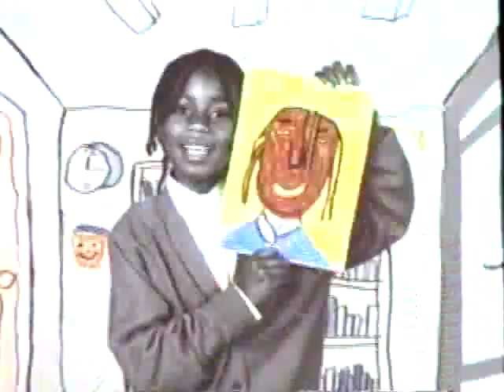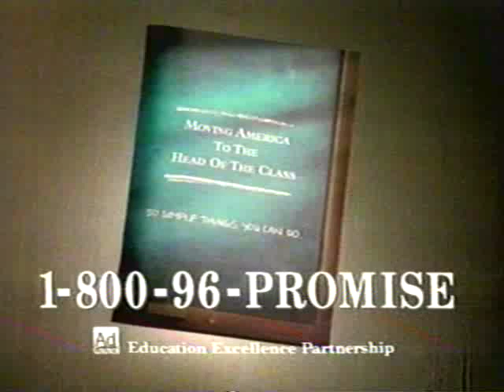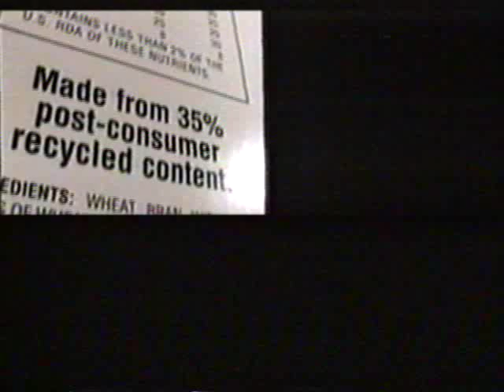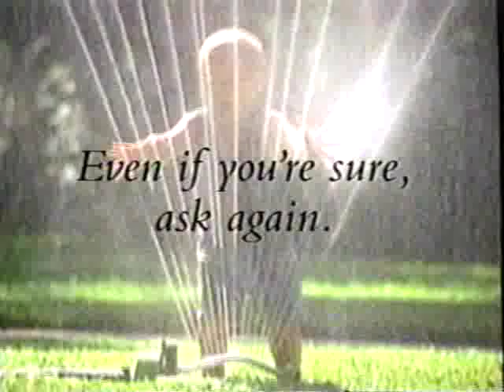A Closer Look: FBLA & Academic Decathlon - May 1998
NPTV Archives: A Closer Look: FBLA & Academic Decathlon - May 1998